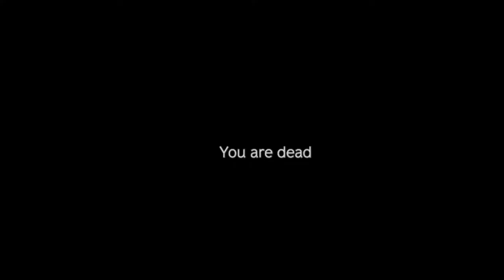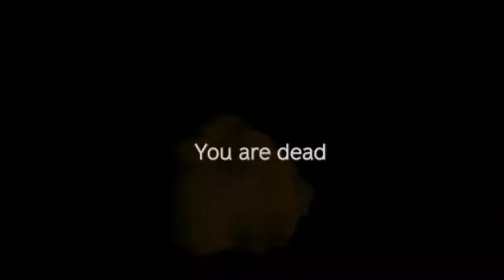DayZ 7.0 - Welcome to DayZ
Talk to me Jonny.
DayZ is the best!!!